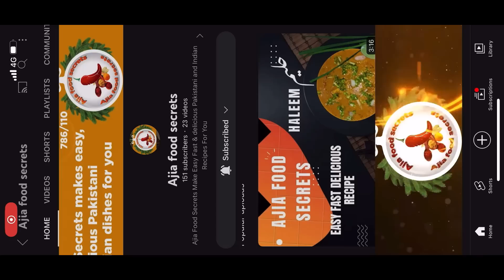Bad News For Me